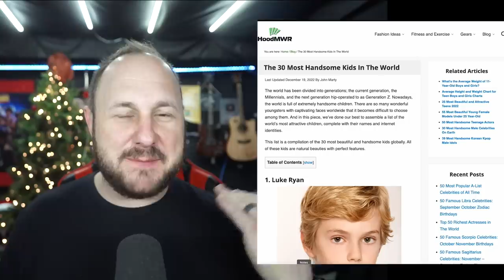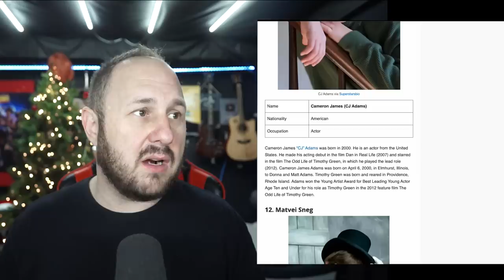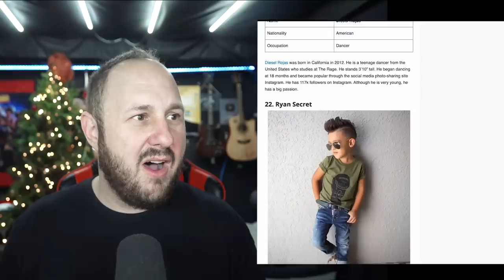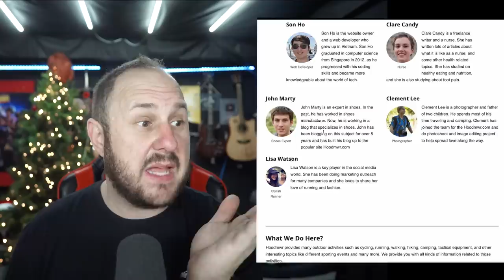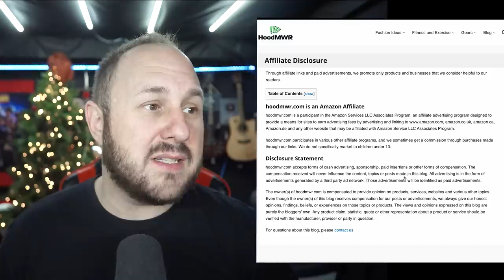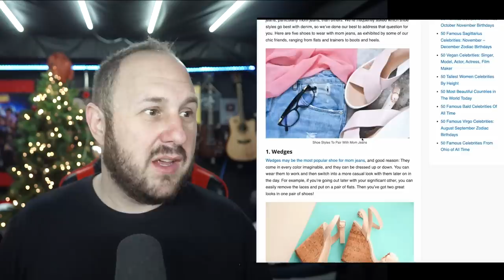Jesssfam Finds Her Kids On Creepy List Made By Someone Who Doesn't Exist And Thinks It's A Flex?!